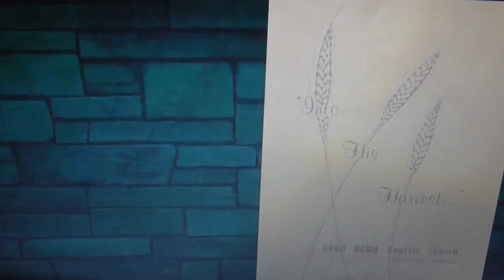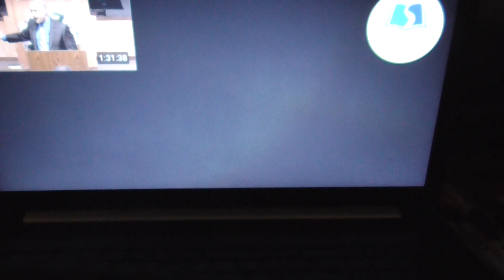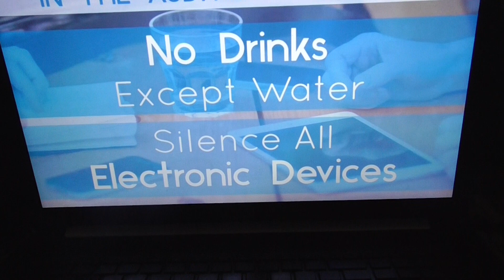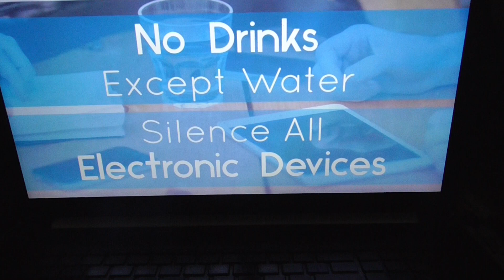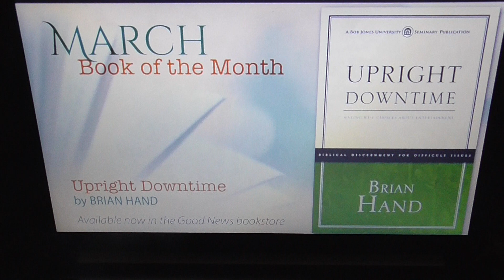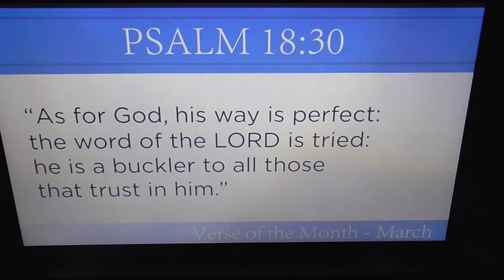00007 Ron Comfort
Ron Comfort April 10  2022     goodnewsbaptist.org sweethavenbaptist.com facebook.com youtube.com google.com search engines